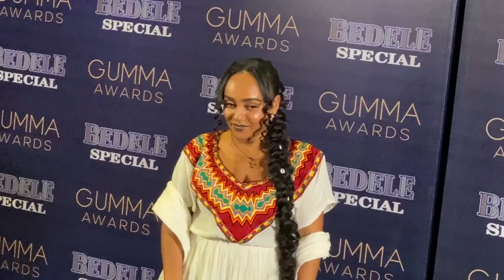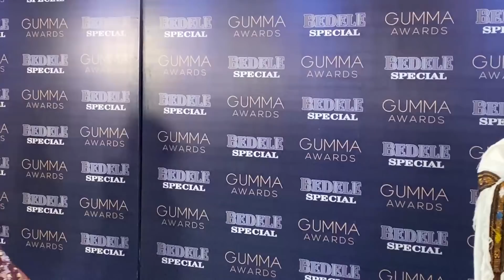በ8ኛው ጉማ አዋርድ የቀይ ምንጣፍ አስገራሚ አለባበሶች